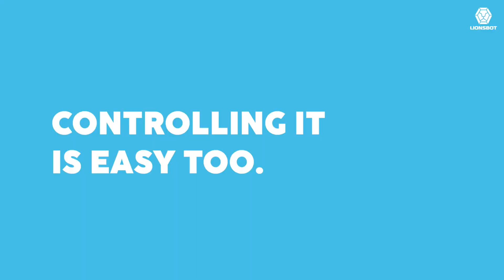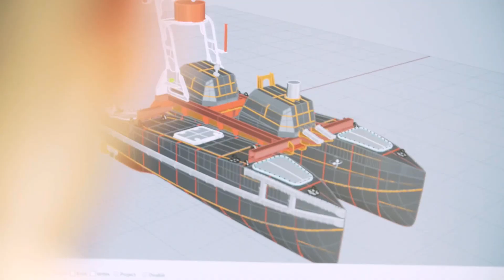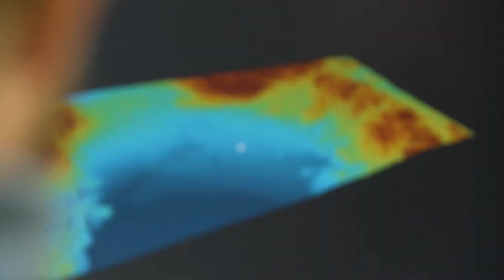Amazing Inventions You Should See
🚀 Welcome to the future of innovation! Get ready to dive into a world of mind-blowing creativity and ingenious engineering. In this captivating video, we're unveiling a treasure trove of "Amazing Inventions You Must See." From gadgets that redefine convenience to creations that push the boundaries of what's possible, we've curated a collection of incredible inventions you didn't know about – until now. Join us on this journey as we showcase cool inventions that are shaping our world and offering a glimpse into the future of technology. Whether you're a tech enthusiast, a curious mind, or simply someone who loves staying ahead of the curve, this video is your gateway to the realm of awe-inspiring innovation. 💡🔗

reav60
Our content covers a wide range of topics, from product design and information technology to top tech trends and amazing inventions that can transform your life.
We are dedicated to helping you automate your life and discover the most innovative gadgets that can make your daily routine more efficient and enjoyable. Whether you're a tech enthusiast or just looking for ways to simplify your life, our channel has something for everyone.
Our team of experts scours the internet for the most amazing top 10 tech lists, cutting-edge AI news, and cool tech reviews to keep you informed and up-to-date on the latest tech trends. We also showcase some of the most incredible inventions you must see and must-have gadgets that actually exist, including amazing inventions you can make at home.
So, if you want to stay ahead of the curve and discover the top 5s and toptech innovations that are changing the world, be sure to subscribe to our channel and join our community of tech enthusiasts.